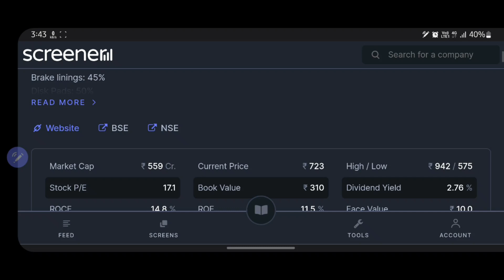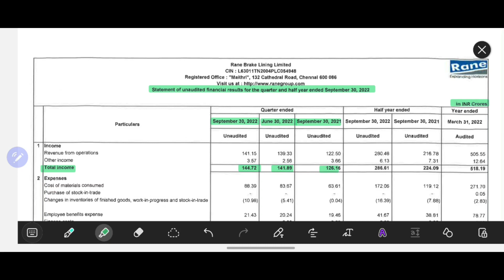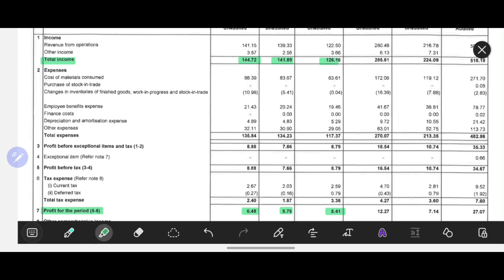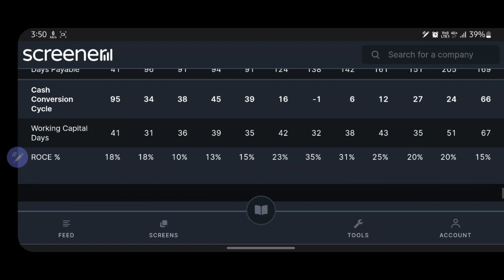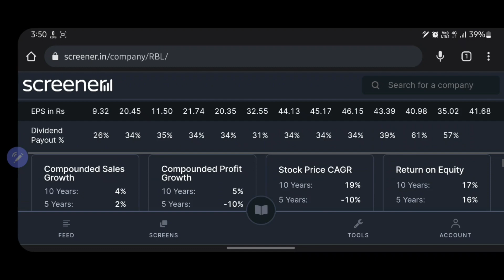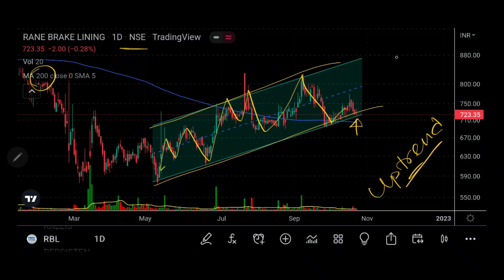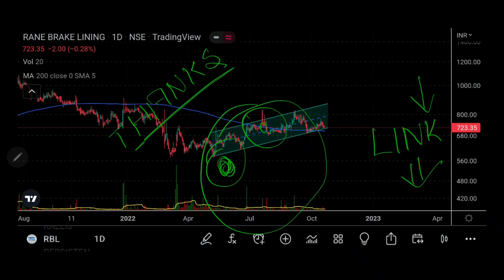RANE BRAKE FY'23 Q2 result || Rane Brake latest news || Detailed analysis || Swing trading levels